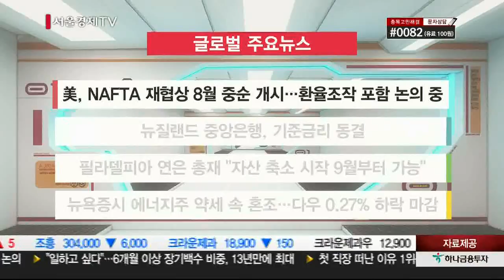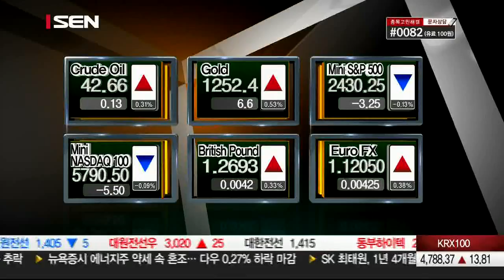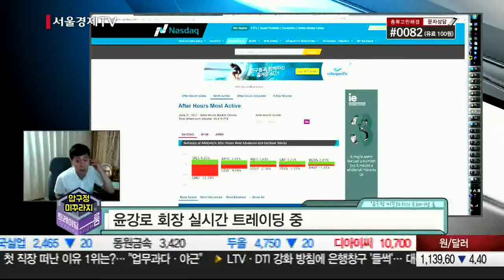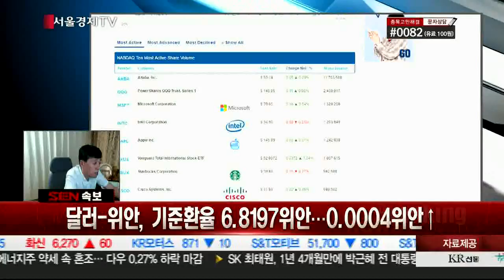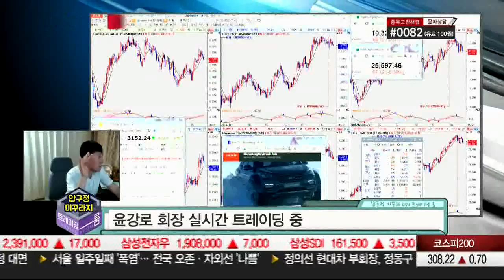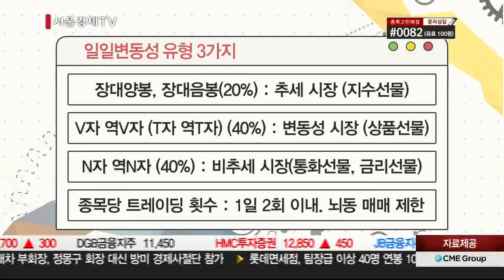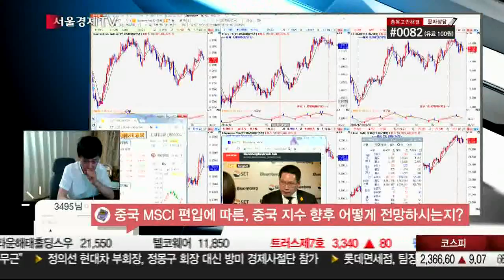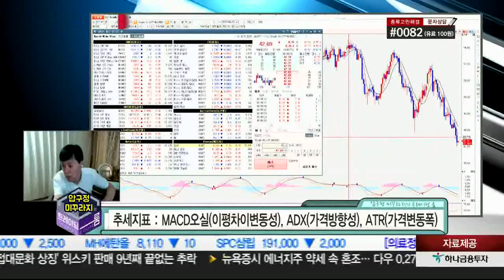20170622_압구정 미꾸라지의 트레이딩룸_13회